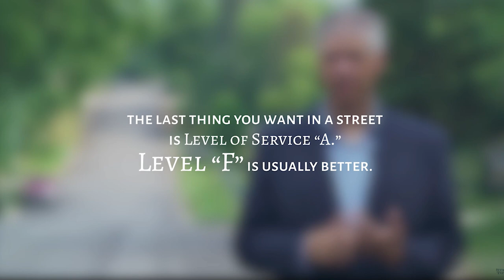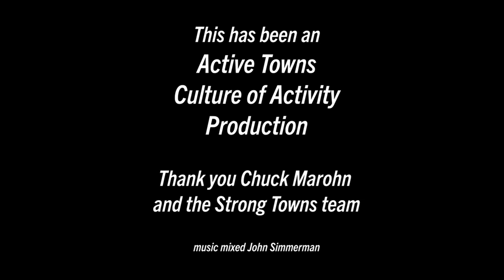Confessions of a Recovering Engineer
Charles "Chuck" Marohn, Founder of Strong Towns, and I discuss his new book, Confessions of a Recovering Engineer: Transportation for a Strong Town. I can't recommend this book enough, please give our chat a watch and then go out and get your own copy of the book.

For more information on:
- Strong Towns: A bottom-Up Revolution to Build American Prosperity
- Confessions of a Recovering Engineer: Transportation for a Strong Town

All video and audio production by me, John Simmerman